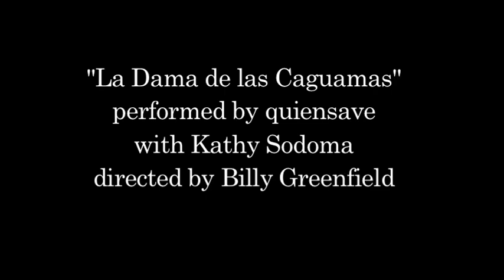Qiensave - Dama De Las Caguamas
un cover de"botellita de jerez"  al estilo "qiensave"... fue grabado por billy greenfield
cover of "botellita de jerez" sung a la "qiensave" video directed by billy greenfield